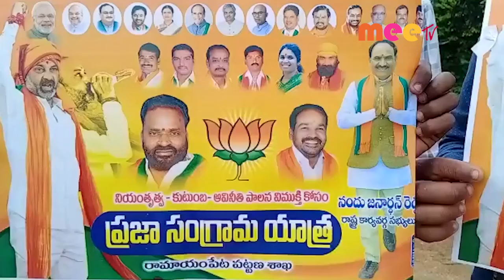చైతన్యం కలిగిస్తా0 //14.09.2021//MEE TV NEWS//